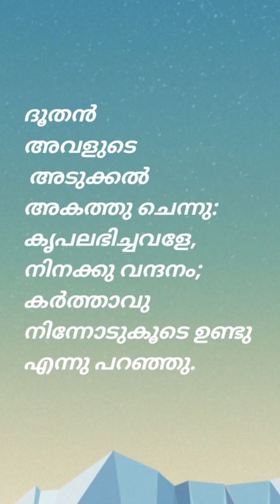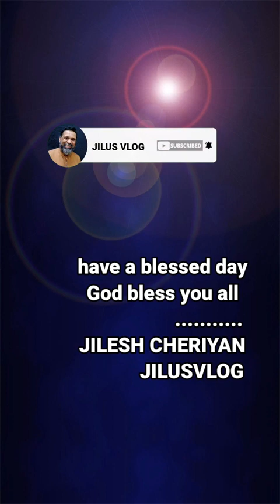Christmas Malayalam Message | അസാധ്യതകൾക്കിടയിലെ സാധ്യത | daily Christian devotion